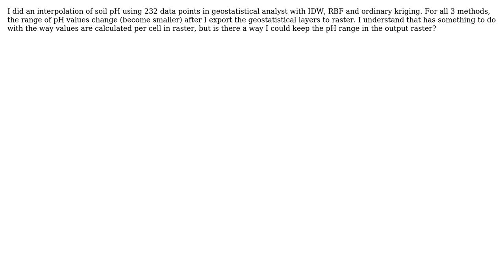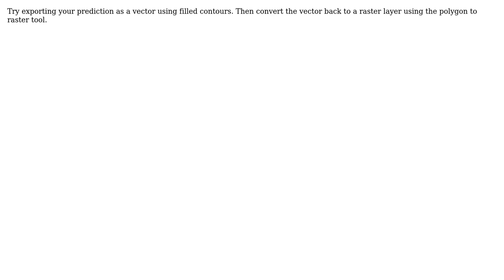GIS: Why do the range of values change when I export geostatistical layer to raster?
With thanks & praise to God, and with thanks to the many people who have made this project possible! | Content (except music & images) licensed under CC BY-SA | Music | Images & others | With thanks to user user32922 user radouxju user PolyGeo user Alex and the Stack Exchange Network Trademarks are property of their respective owners. You are responsible for your own actions.